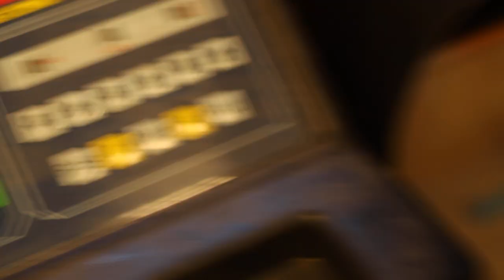BMW 3pcs bottlecap testing